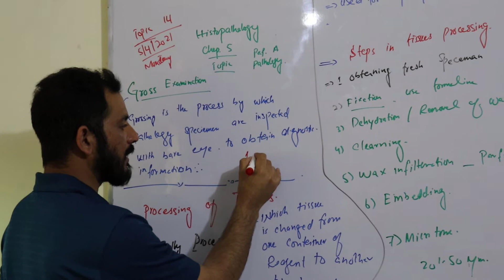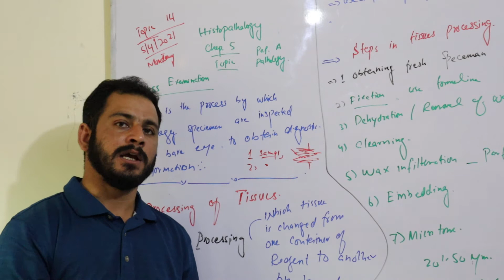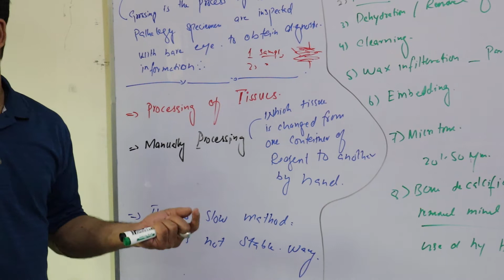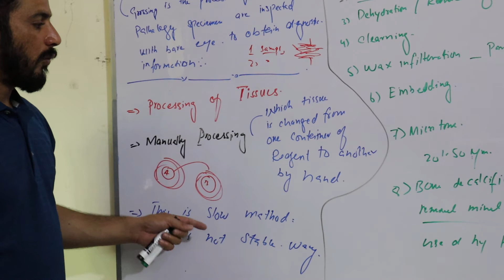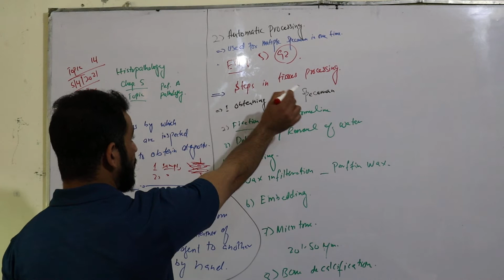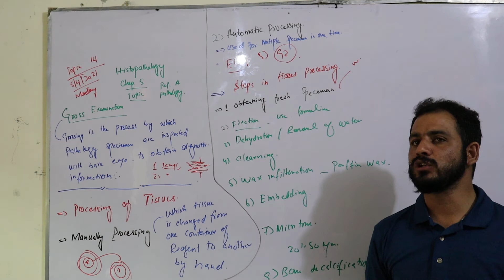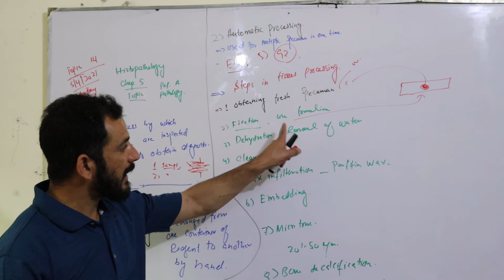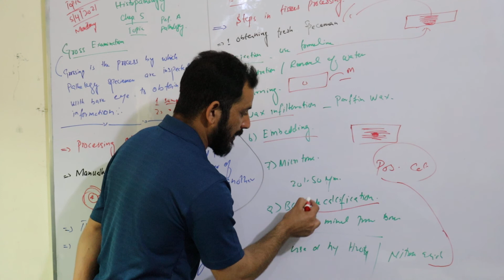Processing Tissues of Histopathology 4th Semester Pathology Paper A